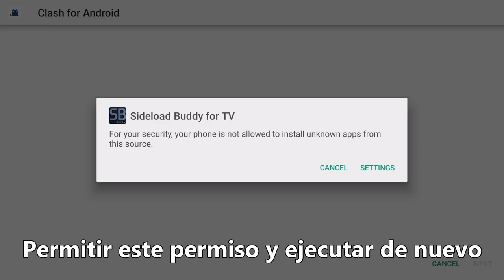Cómo instalar CLASH vpn en Android TV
¿Cómo instalar CLASH vpn en Android TV como MiBox, Onn TV, Tivo stream 4k y NVIDIA SHIELD TV? Fácil, descargue el APK oficial de github y use un programa de instalación de APK para descargarlo.